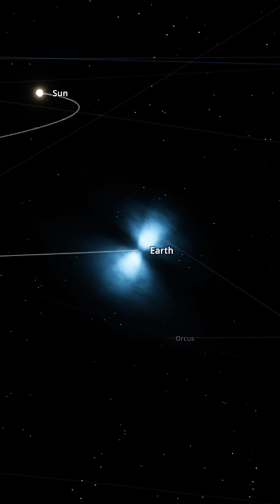What If Earth's mass was x1000000